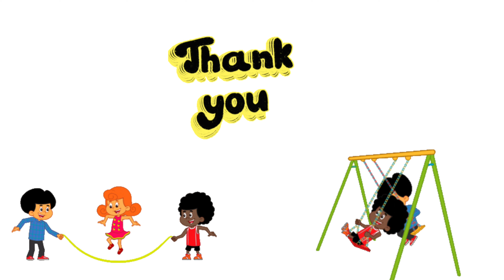Bea's brave quest: Join her Magical Adventure! | Moral Stories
Welcome to  @Bea-Kids

With the Crystal of Harmony in hand, Beaa returned to New-land. The town, once quiet and ordinary, began to flourish with vibrant colors and joyful laughter. People started to care for the environment, and kindness spread like wildfire. Beaa knew that their magical adventure had not only transformed Fantasia but also their own world.